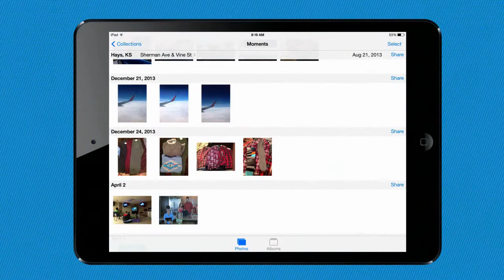Nex-Tech Internet Connected Family